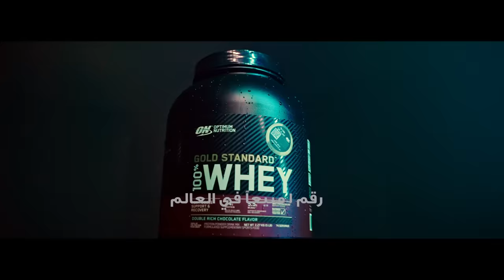Optimum Nutrition | Hania Moro | There's More of You in You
لا مكان لكلمة "الأقل" في عالم العظماء الحقيقيين! نحن نعمل على تمكين هانيا مورو بينما تواصل إحداث ضجة في عالم الأبطال. 💥

هناك المزيد بداخل هانيا، ومازال بداخلك المزيد!

No room for ‘less’ in the world of the truly great! We’re empowering Hania Moro as she continues to make waves. 💥

There’s more in Hania, and there’s always MORE in YOU.